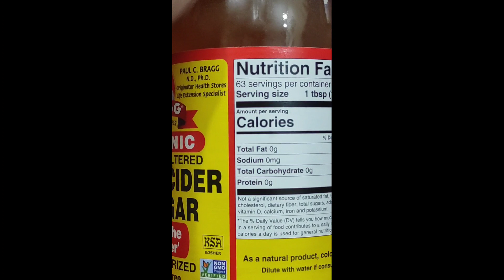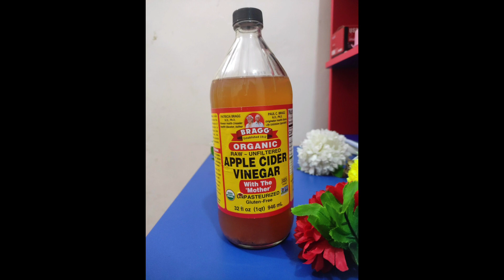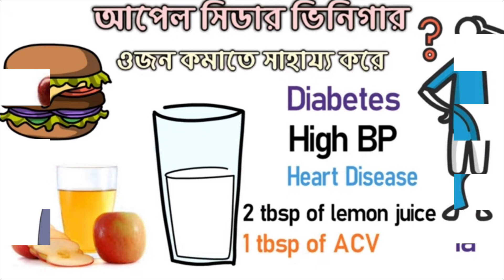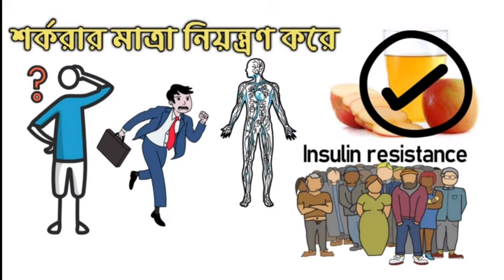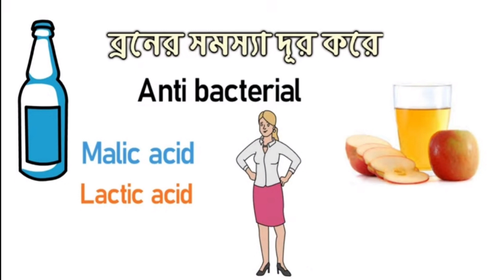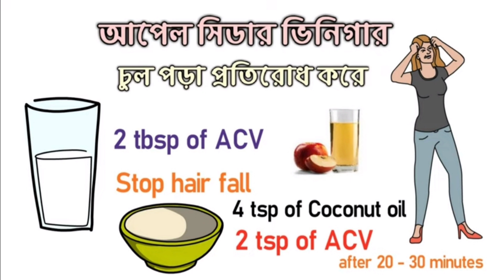আপেল সিডার ভিনেগার কি?||আপেল সিডার ভিনেগারের উপকারীতা কি? ||Benifit of Appel cidar vinegar in bangla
এই ভিডিও সম্পর্কে কিছু কথা

ওজন কমাতে সাহায্য করে,খারাপ কলেস্টেরল এর মাত্রা কমায়, ব্রণ র সমস্যা দূর করে,মুখের দূর গন্ধ দূর করে,বদহজম দূর করেও পেটের সমস্যা দূর করে,ডায়বেটিস নিয়ন্ত্রণ করে এই আপেল সিডার ভিনেগার। এ রকম আরো অনেক নানাবিধ উপকারিতা আছে আপেল সিডার ভিনেগারের।যা আমরা এই ভিডিওর মাধ্যমে জানবো।

আসা করি সবার ভালো লাগবে।
আসা করি আপনারা সবাই আমার সম্পূর্ণ ভিডিও টি দেখবেন ও ভালো লাগলে ভিডিওটি শেয়ার করবেন।যারা এখনো আমার চাঁনেল টি এখন ও সাবস্ক্রাইব করেন নি অব্যশই সাবস্ক্রাইব করে আমার সাথে থাকবেন।ভিডিওটি যদি ভালোলাগে একটি লাইক দিবেন ।ও আপনাদের মতামত আমাকে অব্যশই কমেন্ট করে জানাবেন।
আর যারা সবসময় আমাকে সাপোর্ট করছেন সবসময় তাদের অনেক অনেক ধন্যবাদ।

আমার অন্যান্য ভিডিও গুলোর লিংক নীচে দিয়ে দিলাম।

কিছু ভিডিও লিংক:

রবিবার সারাদিন কি করলাম||আমার হাসবেন্ড আমাকে কিভাবে সাপোর্ট করে||আজ আমাকে কি কি গিফ্ট করলো ||

আমাকে নিয়ে কিছু কথা ||Introduce to me||আপনাদের কিছু প্রশ্নের উত্তর নিয়ে চলে আসলাম||